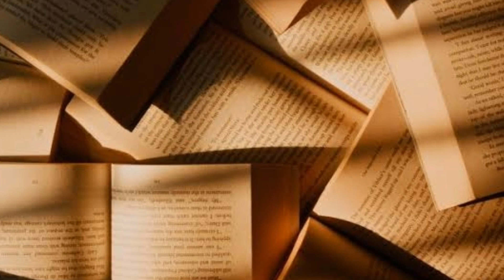How to level up your Writing Skills | English Saga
Hello learners!
In this video, we will check some most important points that are primary for improving your writing skills. If you are a beginner, these points will help you start easily.

Keep learning!